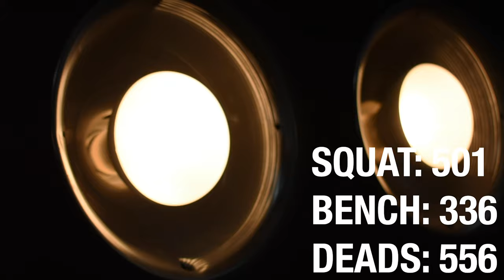Big Boy Okholm Lifts heavy Weights and WINS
My baby girl Nick Okholm gets first place all across the board at Santa Cruz Strength gym. Check him out on instagram @okholm_fitness & @okholm_

Check me out, the producer and videographer, @fmobed &farbetter.photos